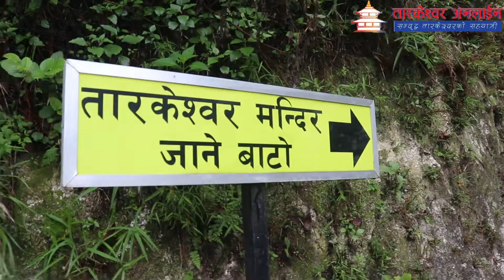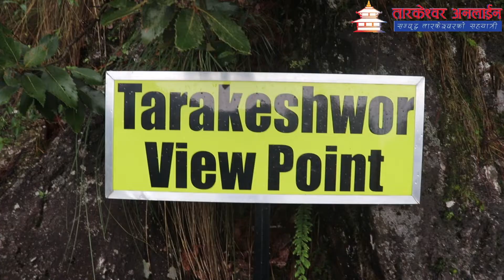नर्थ काठमाडौ विकास अभियानले तारकेश्वरमा गर्यो सरसफाइ र पदयात्रा कार्यक्रम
नर्थ काठमाडौ विकास अभियानले तारकेश्वरमा गर्यो सरसफाइ कार्यक्रम।